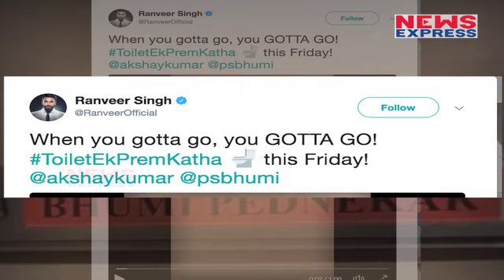Akshay की फिल्म के लिए Ranveer Singh बने बेशर्म , Ladies Toilet में जा घुसे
After Varun Dhawan , Ranveer Singh shared hilarious video on social media in support of Akshay Kumar and Bhumi Pednekar's forthcoming film Toilet: Ek Prem Katha.

इस funny अंदाज से ranveer singh ने किया akshay की फिल्म का promotion

STORY BY     TANVI
EDITING BY  KRISHAN KANT